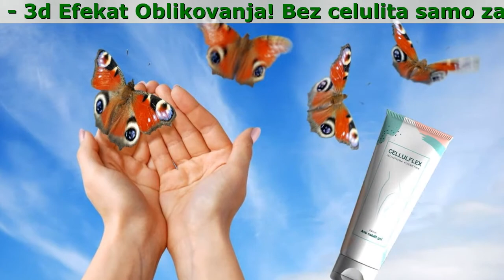Cellulflex Narucivanje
Cellulflex - 3d Efekat Oblikovanja
100% glatka koža
Bez celulita samo za jedan kurs

- Vraća tonus i elastičnost
- Poravnava reljef kože
- Modelira oblik

Zašto Se Pojavljuje Celulit

- Promjena težine
- Hormonske promjene
- Preveliki sadržaj soli/masnoće/ ugljenih hidrata u ishrani
- Uska odjeća
- Alkohol i nikotin

Recenzije

Irma 32 godine
Mislila sam da će peckati kako to obično bude od kreme protiv celulita, ali ne. Još prilikom naručivanja mi je operater naglasila taj momenat. Imam s čim da je uporedim, isprobala sam oko desetak krema protiv celulita. Za sad je Cellulflex moj favorit. Posjetila sam sajt da naručim još jednu tubu .

Merima 27 godina
Pozdrav svima! Cure, želim ostaviti svoj komentar. Prošle godine sam išla na LPG i efekat je bio dobar. Ove godine sam riješila da se za plažu pripremim pomoću Cellulflex. Dosta sam slušala o njemu. Ako hoćete vjerujte, ako nećete ne morate, ali efekat je isti. Koža je glatka, ravna, bez ijednog pregiba . Pitanje je zašto plaćati više? Kupite gel, nećete požaliti .